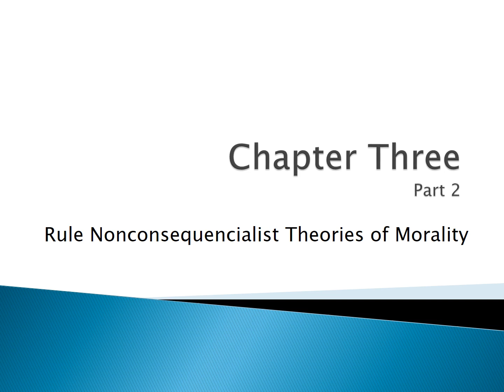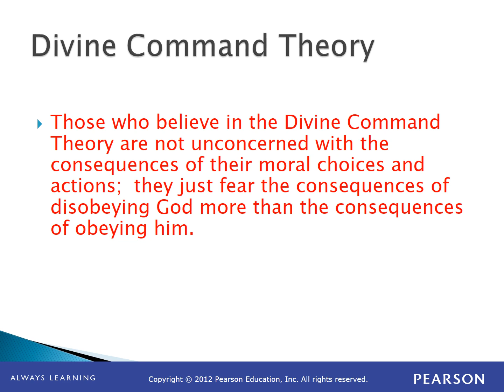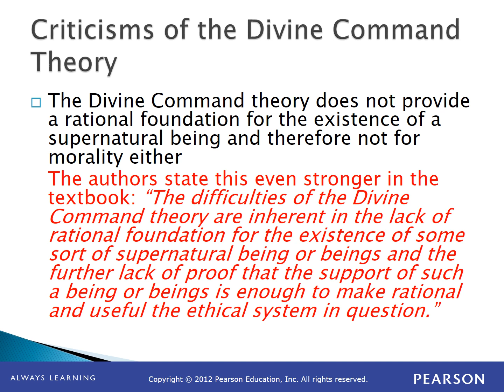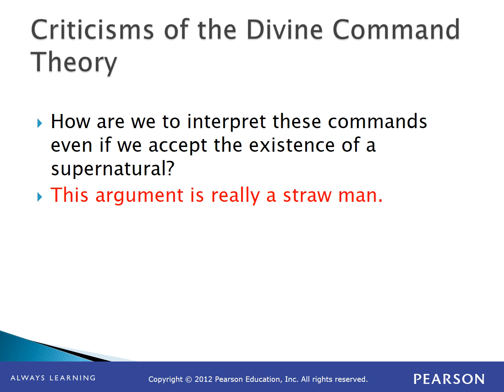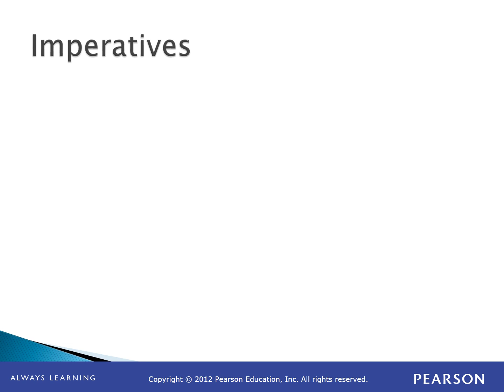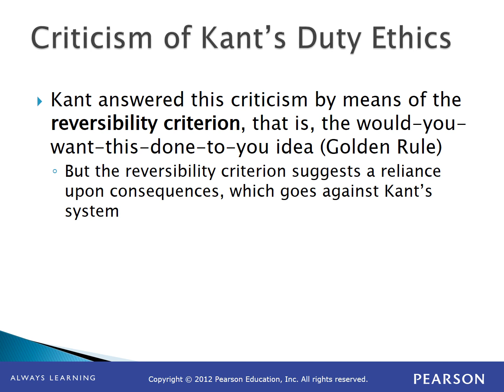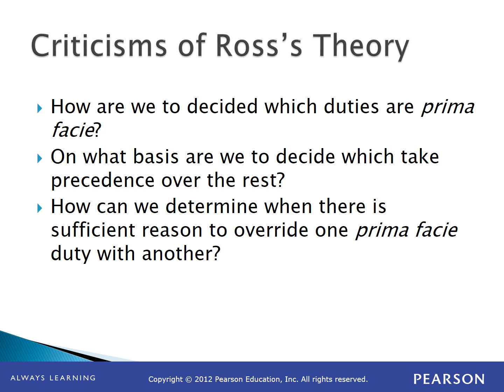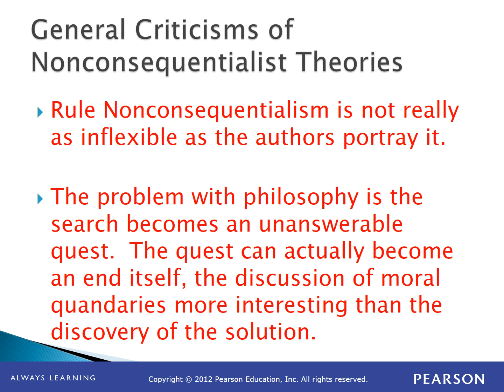Chapter 3b: Rule Nonconsequencialism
This is the second lecture on the third chapter of our textbook, "Ethics: Theory and Practice," by Jacques Thiroux and Keith Krasemann.  This lecture covers Divine Rule Nonconsequencialism, Kant's Duty Ethics, and Sir David Ross' Prima Facie Duties.